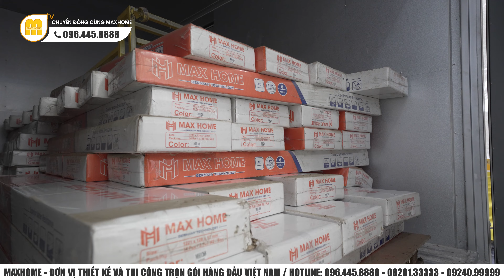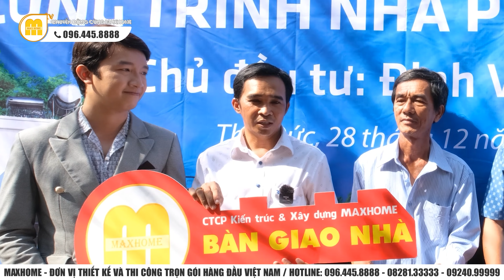Cùng CHỦ TỊCH Maxhome và Ngọc Huyền trả lời những thắc mắc từ Khán Giả cuối năm 2023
Talk Show chủ tích MAXHOME trả lời thắc mắc khán giả
HỆ THỐNG MAXHOME TRÊN TOÀN QUỐC:
📍 Maxhome Miền Bắc: Số 180 Vạn Phúc, Quận Hà Đông, Hà Nội
📍 Maxhome Phú Thọ: Thôn 4, xã Vân Lĩnh, H. Thanh Ba, Phú Thọ
📍 Maxhome Thanh Hóa: 115 QL47 thôn 1, xã Thọ Cường, H. Triệu Sơn, Thanh Hóa
📍 Maxhome Miền Trung:  Số 28 Hà Hoàng, Phường Thạch Trung, TP. Hà Tĩnh
📍 Maxhome Miền Nam: 162-164 Cộng Hòa, Phường 12, Quận Tân Bình, TP. HCM.
📍 Maxhome Đà Nẵng : Số 161 Phạm Vấn, Phước Mỹ, Sơn Trà, Đà Nẵng.
📍 Maxhome Tây Nguyên: Số 34QL14, xã Hoà Khánh, Tp. Buôn Mê Thuột, Đắk Lắk
📍 Maxhome Bình Dương: 578H/8 tổ 6, xã Phú An, thị xã Bến Cát, Bình Dương
📍 Maxhome Cần Thơ : Số 15-16 đường Mai Chí Thọ, Phú Thứ, Cái Răng, Cần Thơ
📍 Maxhome Cà Mau : QL1A chợ nhà Phấn,Thạch Phú,Cái Nước,Cà Mau.